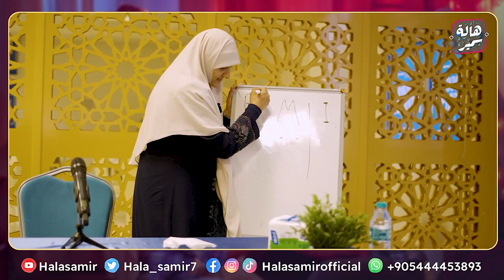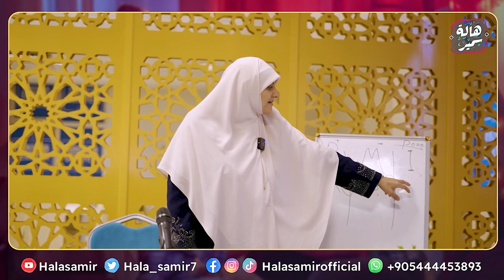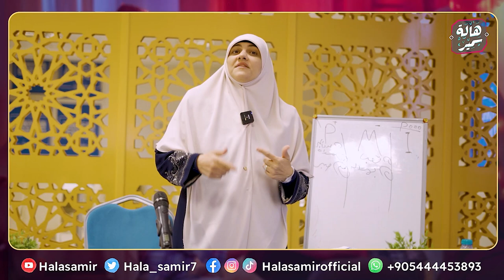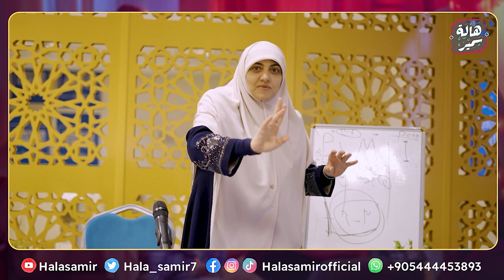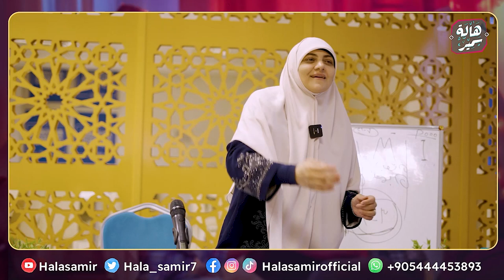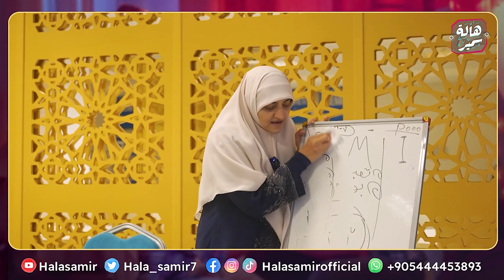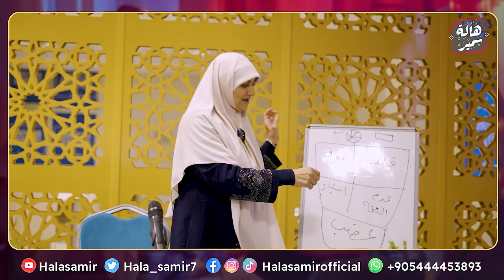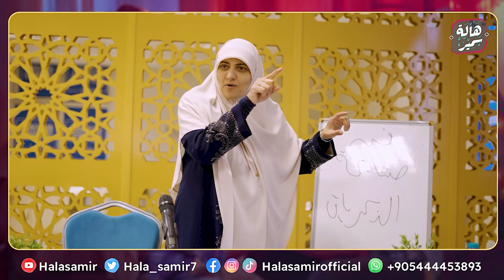هالة سمير| محاضرة بعنوان "طفولة واعية وأطفال متميزين"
محاضرة بعنوان| طفولة واعية وأطفال متميزين